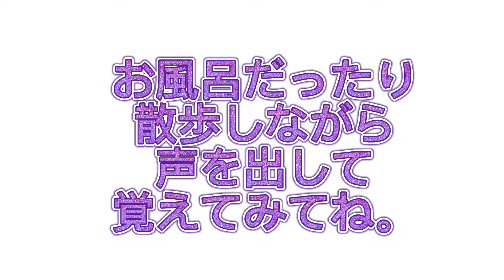【100秒算数】九九を覚えよう！〜根も葉もRumorにのせて〜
お仕事コラボなどは下記まで頂ければ幸いです。

Otologic
●URL